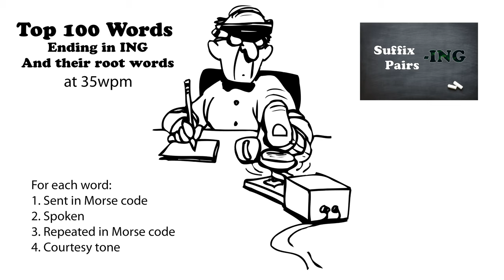Top 100 Words Ending in ING and their Root Words 35wpm